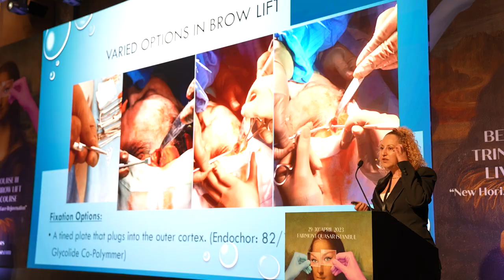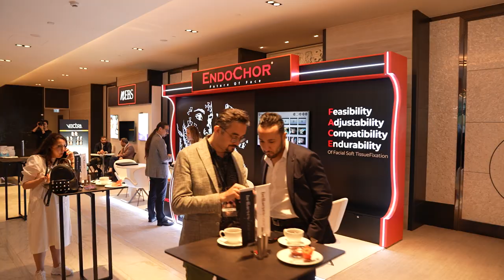endochor 29-30 april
Endochor

Bella Eyes Courses
Fairmont Quasar